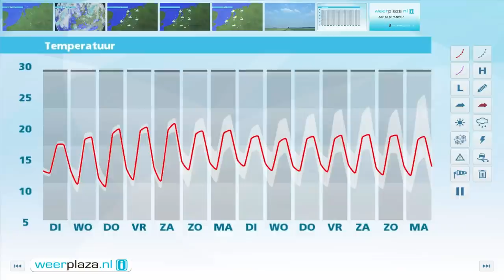Weerbericht maandagmiddag: Enkele buitjes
Het is wisselend bewolkt en er vallen een paar lichte buitjes. De temperatuur loopt vanmiddag op naar 16 of 17 graden. Later in de middag komt vanuit het noorden de zon steeds vaker tevoorschijn. Helemaal droog wordt het niet. De noordwesten tot noorden wind waait met 3 tot 5 Bft. Komende nacht blijft het vaak bewolkt met enkele lichte buien. Het koelt af tot 13 graden. Ook morgen zien we veel wolkenvelden met een enkele bui. Bij 2 tot 4 Bft wordt het 17 graden. In de middag is er geleidelijk wat meer zon.